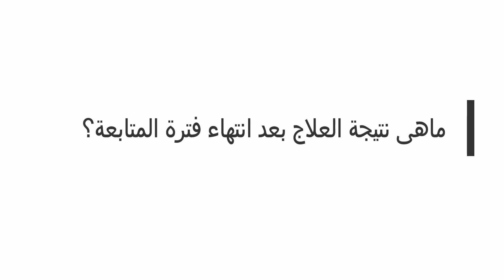رولا تحكى تجربتها فى الشفاء من ألام وصداع اضطراب مفصل الفكين